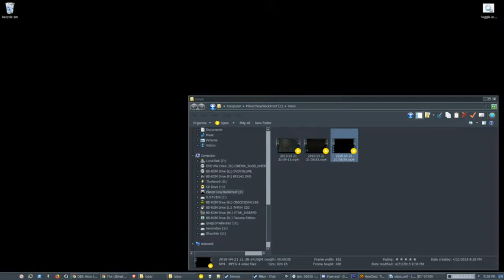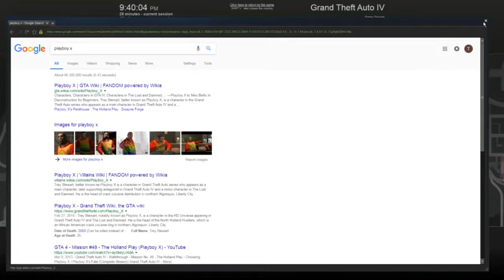Let's Play GTA4 before Rockstar ruins the soundtrack Part 1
this game run like cyka when you record